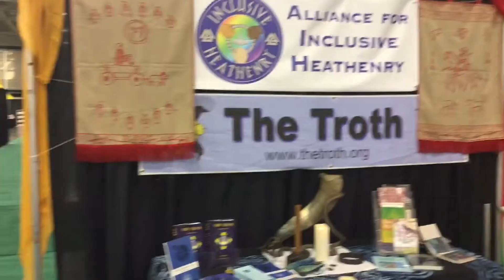The Alliance for Inclusive Heathenry / Troth Booth at the 2015 Parliament of the World's Religions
The Troth's presence at the Parliament of the World's Religions is a landmark event for Heathenry. We now have a precedent for future interfaith interaction. Such efforts help to build up our reputation as an honorable religion and provide opportunities for people who may be interested to learn more.